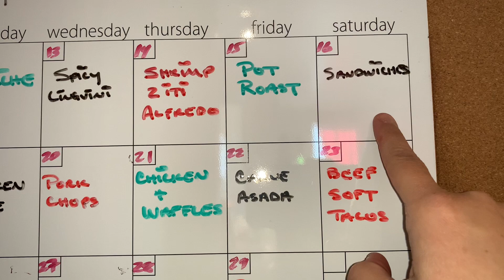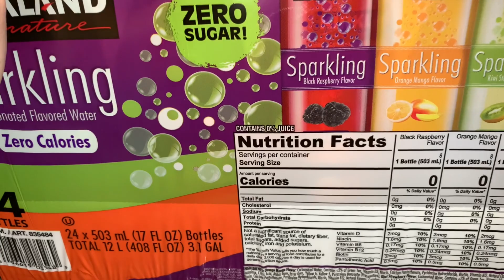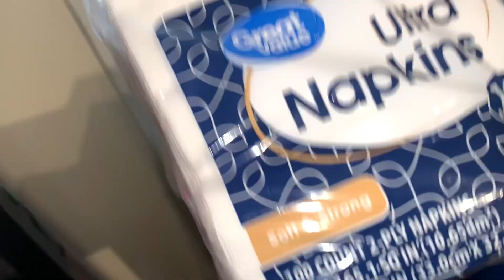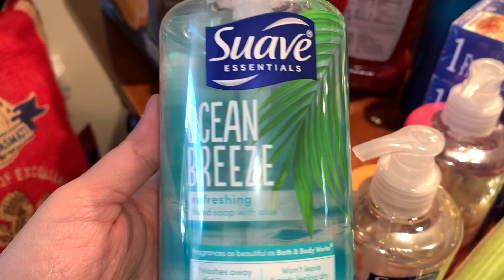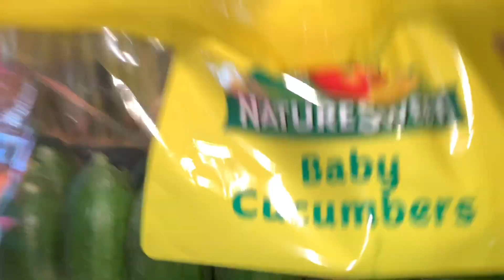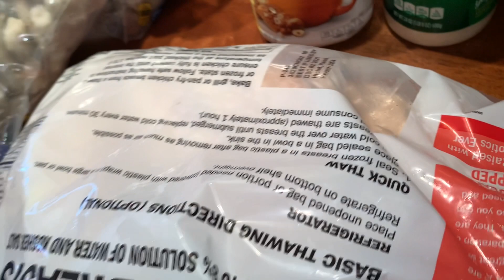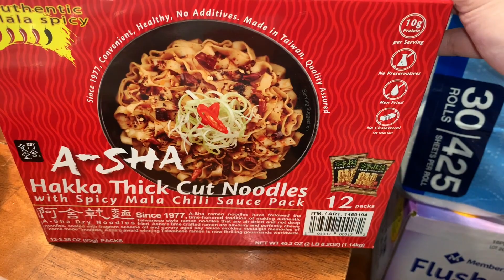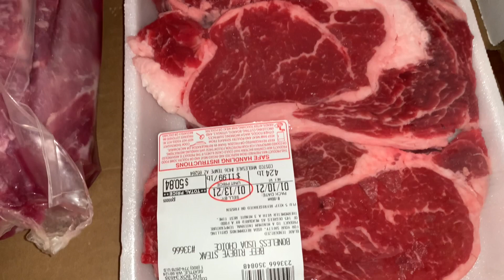COSTCO || SAMS CLUB || WALMART GROCERY HAUL || $850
I've missed you all. Heres a monthly haul for you plus a 3 week of menu ideas... Thank you all for well wishes and prayers.. I appreciate you all... Thank you for being awesome... I will see you all soon.. Stay Safe friends